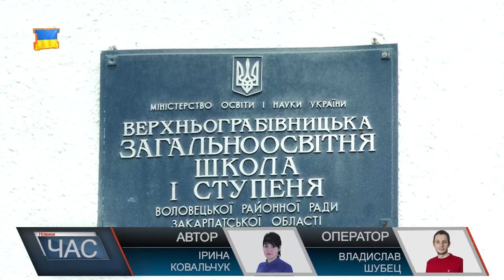Підготовка до школи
З допомогою батьків приводять до ладу класи у школах Воловечини. Щоб діти навчалися в чистоті та комфортні підготовка до нового навчального року йде повним ходом. За кошти батьків фарбують підлоги, роблять побілки у шкільних класах та проводять інші роботи .